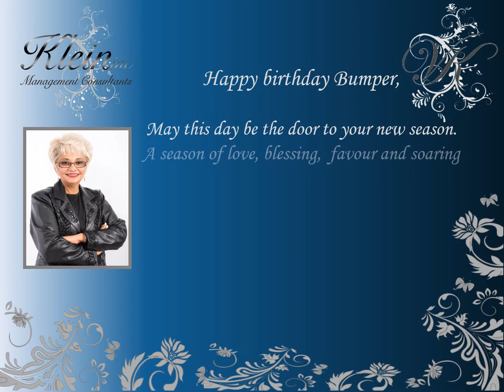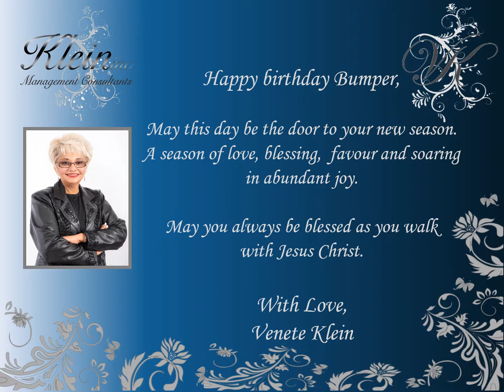Happy Birthday Bumper